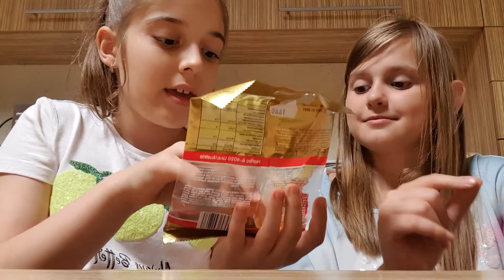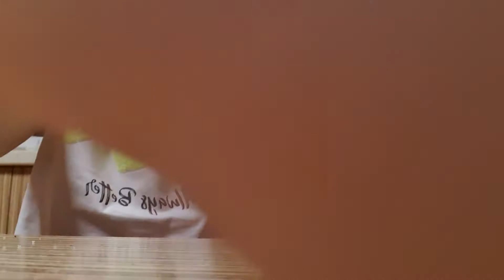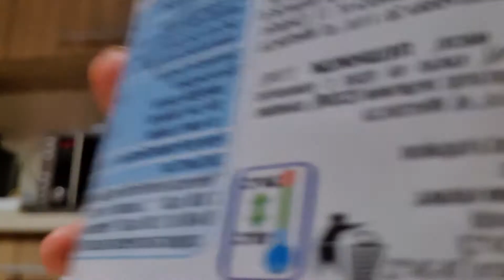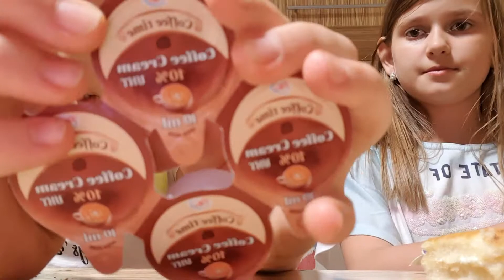Încercăm dulciuri cunoscute